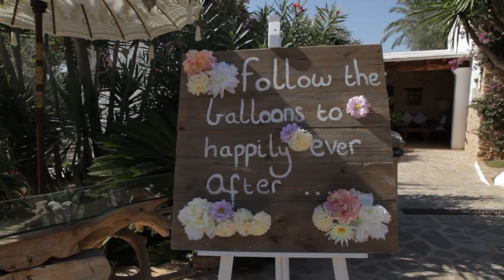tdibiza2014 (PART 2) The Ceremony & Cocktail Party